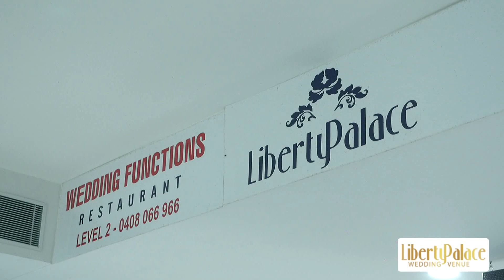TIN ÚC CHÂU 1PM - 01/07/2022 - Chấm dứt trợ cấp nghỉ việc vì bị dương tính Covid-19 kể từ 01/07/2022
1. Tình hình dịch bệnh Covid-19 tại Úc trong 24 giờ qua.
2. Covid-19: Nhân số tử vong tại Úc gầm chạm mốc 10,000 người.
3. Dịch bệnh cảm cúm Flu: Số ca nhiễm không ngừng gia tăng.
4. NSW, Victoria và Tây Úc gia hạn chủng ngừa cảm Cúm/Flu miễn phí.
5. Covid-19: Chấm dứt trợ cấp nghỉ việc vì bị dương tính kể từ hôm nay 01/07/2022.
6. Nam Úc: Ca bệnh Đậu Mùa Khỉ đầu tiên xuất hiện.
7. NSW: Nghiệp đoàn công nhân xe lửa tiếp tục đình công trong ngày hôm nay.

1. Tình hình dịch bệnh Covid 19 tại Úc trong 24 giờ qua
2. Đại dịch Covid 19 – Trường hợp tái nhiễm gia tăng tại Úc
3. Đại dịch Covid 19 – Trường hợp bệnh Covid-19 kéo dài/tức là Long Covid
4. Đại dịch Covid 19 - Chính phủ kêu gọi cư dân chủng ngừa trong Mùa Đông lạnh lẽo này
5. Đại dịch Covid 19 – QLD tiếp tục nới lỏng các biện pháp kiểm soát
6. NSW – Chính phủ dự chi 264 triệu dollars để cải thiện an toan xe lửa chế tạo tại Hàn Quốc
7. Sinh hoạt kinh tế – Thêm 2 công ty xây dựng tại NSW sụp đổ
8. Sinh hoạt kinh tế - Thị trường chứng khoán rớt giá, ngành bán lẻ gia tăng